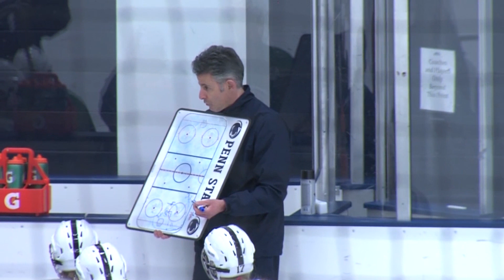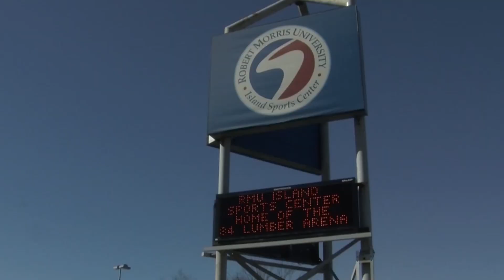Matt Michelone Demo Reel